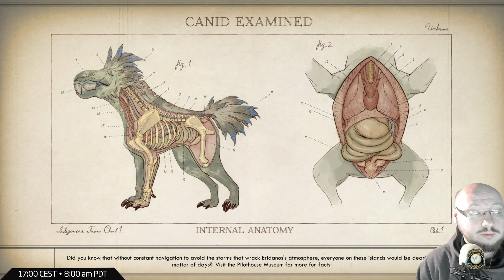Let's Play The Outer Worlds DLC: Helping Halcyon Helen (Part 5)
We investigate what happened to Bertie, check in with Constable Keen and Sublight's Mr.. Kincannon and then go on the hunt for booze.